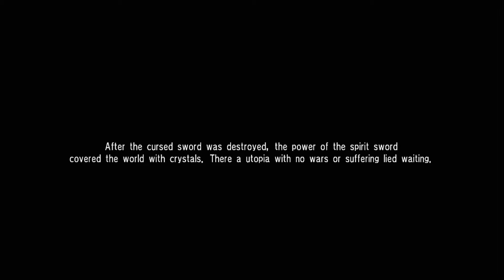SoulCalibur IV - Siegfried - Story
I am just having some fun playing Soul Calibur IV story mode on Xbox360.
This is a story of Siegfried.